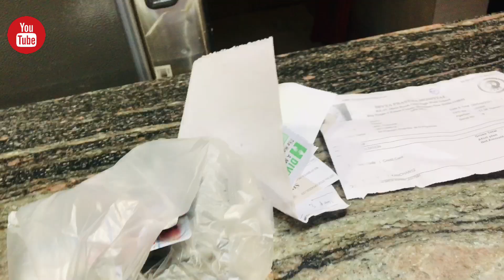बाबा का क्रोध…….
दोस्तों बाबा के क्रोध का तांडव.

Mannu Delhi Vlogger

family vlogs
indian home cleaning vlog
hindi vlog
indian vlog
indian middle class house wife kitchen cleaning
indian wife daily vlogs
cleaning vlog
indian vlogger
sangwan family vlogs
family vlog
cleaning vlog
indian hot
indian vlogs
indian wife daily vlogging
indian mom cleaning vlog
deep cleaning vlog indian
indian family
indian middle class family vlogg
cleaning indian house
indian family travel vlog
middle class family vlog
indian helping husband
indian husband
indian husband and wife home cleaning routine
hindi vlog

indian family vlogs
family vlogs
lifestyle vlogger
indian youtuber
Family Vlogger
Garhwali vlogs,
Uttrakhand Vlog
Indian family